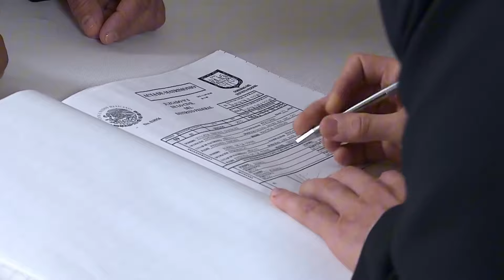La Rosa de Guadalupe - LaRosaDeGuadalupe 🌹 Tristán espera un bebé con Juli y Angélica finge ser HD